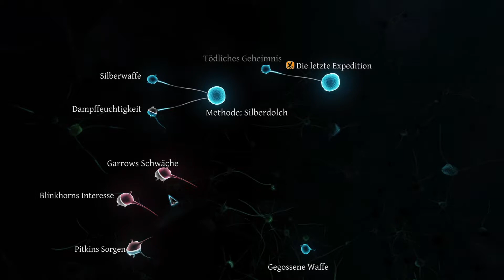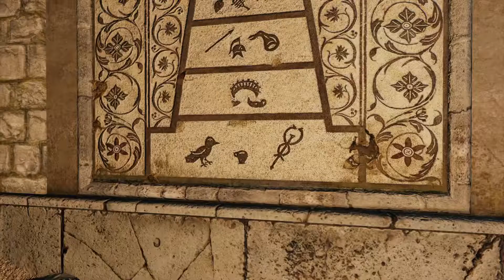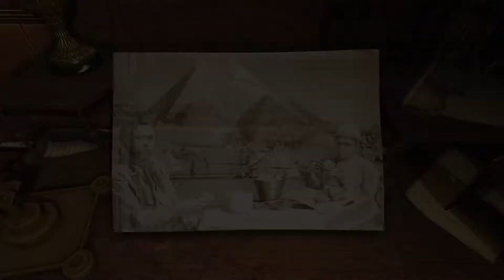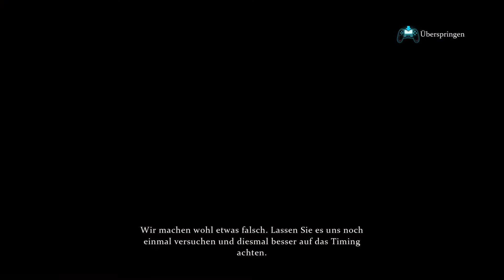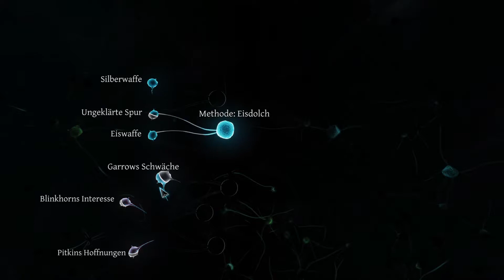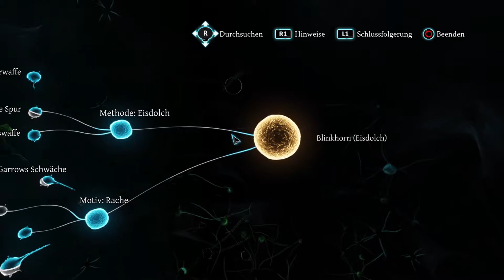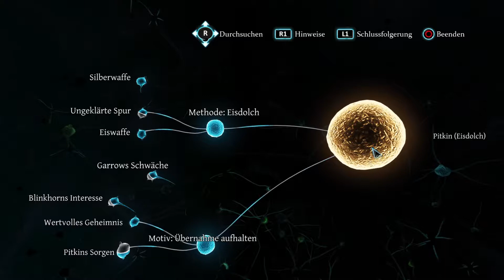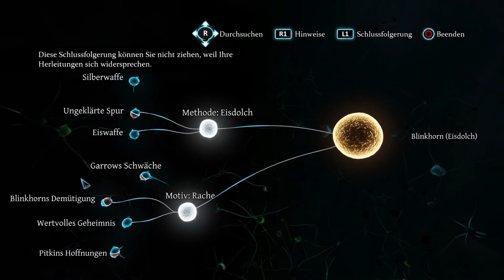Sherlock Holmes: Crimes and Punishments #9 - Fall 3 - Das Blutbad (Teil 3)